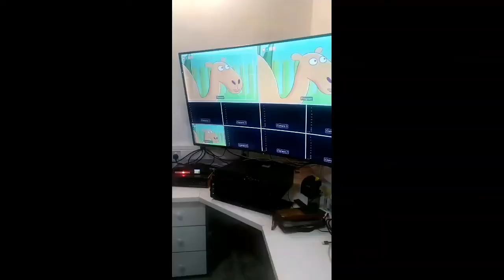لەکاتی تۆمارکردنی بەرنامەی تەندروستیم لە whys tv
پێشکەشکار و ئامادەکاری بەرنامەی تەندروستیم ((چۆپی حسیب))